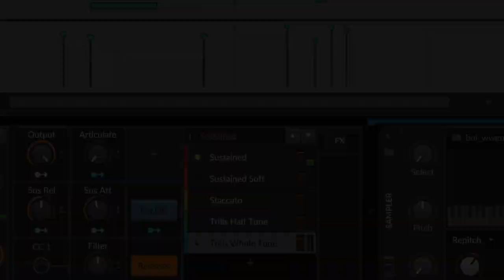Orchestral Woodwinds – a new Sound Package for Bitwig Studio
We're ringing this year out with Orchestral Woodwinds, another sound pack from our friends at Orchestral Tools! Woodwinds offer the broadest range of colors in the orchestra, and this free sound package puts these studio samples (and remix presets) right in your hands. Enjoy~ 🤵‍♀️🎄